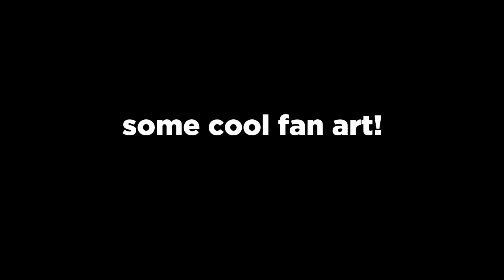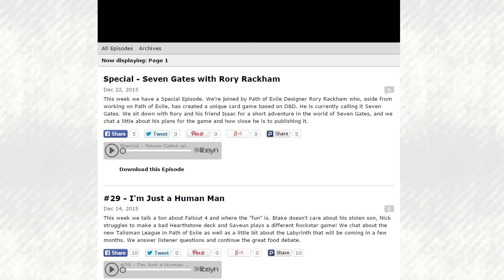What's up Wraeclast? Ep 13 Ft. Rory Rackham - YEAH WE SKIPPED AN EPISODE FOR THIS